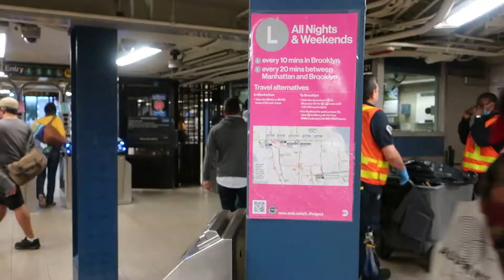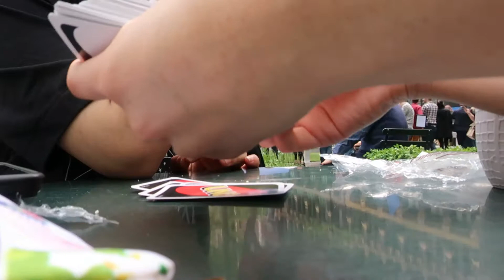crazy exgirlfriend live in ny (i definitely have friends)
An unforgettable time with an absolutely beautiful person...

I obviously own none of these songs:

* Love like you (End Credits) - Steven Universe

*Home - Cavetown

*The Tiny - Closer - Welcome to Night Vale